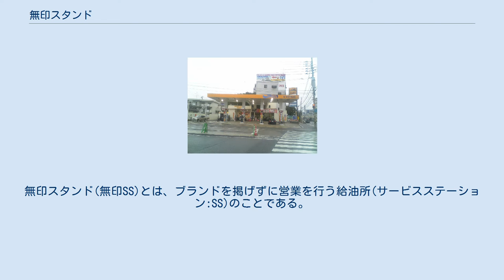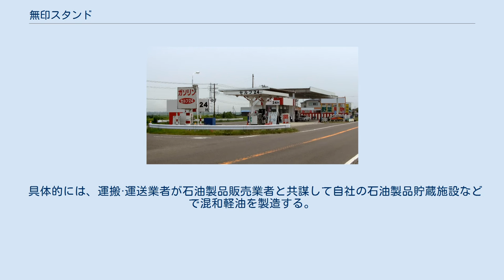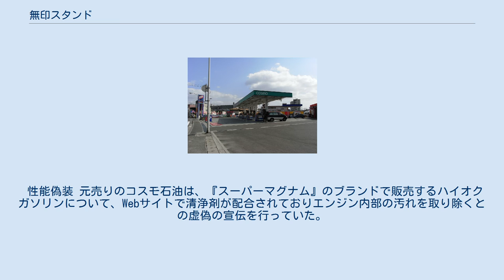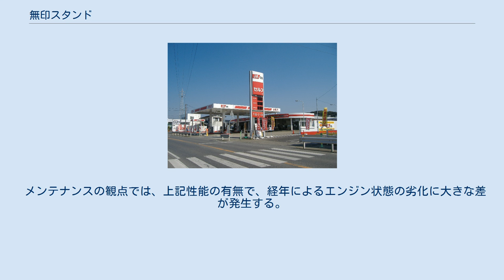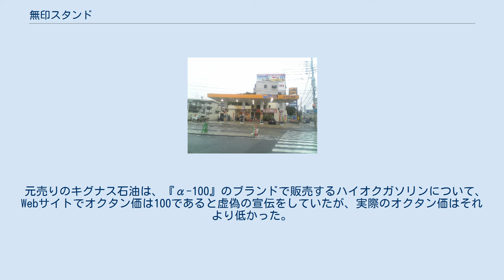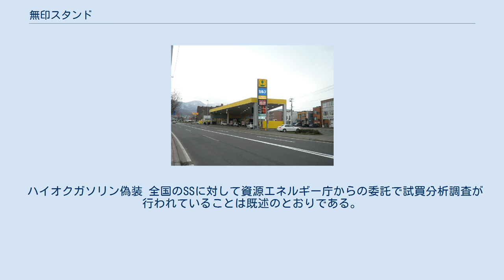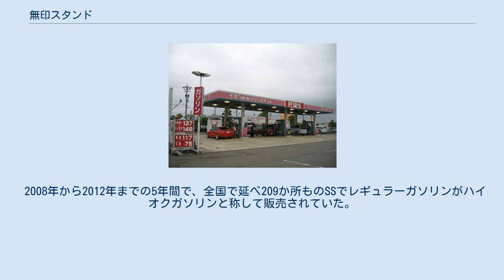無印スタンド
無印スタンド(無印SS)とは、ブランドを掲げずに営業を行う給油所(サービスステーション:SS)のことである。
 公正取引委員会によれば、日本国内のSSにおいてガソリン販売業者は石油元売マークを掲げる『系列SS』とエネルギー商社等が展開するプライベートブランド(PB)による『PBSS』および本項で解説する上記の『無印SS』に分類される。
 日本国内で流通しているガソリン·軽油·灯油は、石油元売から系列特約店及び系列販売店に対して特約店契約に基づいて系列SSに供給されるガソリンである系列玉と、連産品として発生した余剰在庫でありノーブランド品として流通するガソリンである業転玉(非系列玉·業者間転売玉)に、分類される。
 石油元売と特約店契約を結んでいる系列SSでは前者の系列玉を扱い、そうでないPBSSや無印SSは主に後者の業転玉を扱う。
 なお、内需縮小に対応して石油元売各社が生産能力を削減して、業転玉の流通量が減ったために、大手のPBSS系列では石油元売の系列に入る例が増加している。
 下記のような場合に、複数のSSを事業展開するまでは至らず1店舗だけの経営である場合に、無印SSとしてとして営業されていることがある。
 石油元売の卸売価格の決定には二つの方式がある。
 一つは、主に中小の系列特約店向けの『エリア市況リンク方式』で、元売が地域ごとにガソリンの末端販売価格を基に基準価格を定めてそこから系列特約店等の販売量等に応じて数量割引額等を差し引いて卸売価格を算出する方式である。
 もう一つは、主に大手の系列特約店向け系列玉や業転玉向けの『RIMリンク方式』で、リム情報開発が公表しているガソリン価格である『RIM価格』を指標として卸売価格を決定する方式である。
 系列特約店向け系列玉と商社等向け業転玉の卸売価格には、1リットルあたり3円から8円程度の価格差がある。
 しかしながら、それは業転玉として流通したガソリンの品質が悪いということを意味しない。
 結論から述べれば、系列SSと無印SSで供給されるガソリン·軽油·灯油の品質は全く同等である。
 実際、系列玉も業転玉も、国内の元売のどの系列同じ貯蔵タンクから汲み出したものである。
 レギュラーガソリンはもちろんだが、各元売系列ごとに独自性能を宣伝して販売してきたハイオクガソリンにおいても、2000年頃から油槽所の共同利用や共同配送およびバーター取引をしている。
 そいて、石油元売各社は、他社製と混合したハイオクをSSに出荷していた一方で、特約店に対しては他社製ガソリンとの混合販売を禁じてきた。
 この行為は私的独占の禁止及び公正取引の確保に関する法律に抵触すると公正取引委員会は警告している。
 およそ20年にわたって隠蔽されてきたこの事件は2020年に明るみに出た。
 NPOが消費者庁に再発防止措置を要請し、最終的に、本件は内閣も懸念するほどの問題に発展した。
 この時に石油元売り各社などで作る業界団体である石油連盟の杉森務(ENEOSホールディングスの代表取締役でもある)は各元売系列で品質は同等であると認めている。
 実際に各社で殆ど差が無いという評価結果もある。
 また、揮発油等の品質の確保等に関する法律で各種燃料油の強制規格が厳格に定められており、販売業者と元売りの両方に業者登録および品質管理義務が課されている。
 具体的には、石油販売業者は品質について10日に1度の自己分析義務を負う。
 (石油販売業者はこの分析を全国石油協会などの同法に基づく登録分析機関に委託することもできる。
) 一定の要件を満たした場合は、品質維持計画認定制度によって分析頻度が1年あたり1回に軽減される。
 その一方で、品質分析義務に違反した場合には6ヶ月以内の事業停止命令が下され、さらに、その命令に違反いた場合には罰則(懲役や罰金)および登録取消しの処分が下される。
 つまり、上記の処罰は、系列SS·PBSS·無印SSのいずれにおいても違反が発覚した場合には経営存続に疑義が発生するほどに重い処分であり、系列SSは違反が少なく無印SSでは違反が多いといった偏りを生む原因とはならない。
 上記とは別に、資源エネルギー庁からの委託により、全国石油協会および新日本検定協会や日本海事検定協会が全国の給油所を対象に四半期ごとに試買分析を実施して結果を公開している。
 不適合や試買拒否は資源エネルギー庁に報告され、同庁による上記の法律に基づく立入検査等の措置が執られる。
 不正燃料油の問題は、本節で詳述するように、無印SSに偏在...